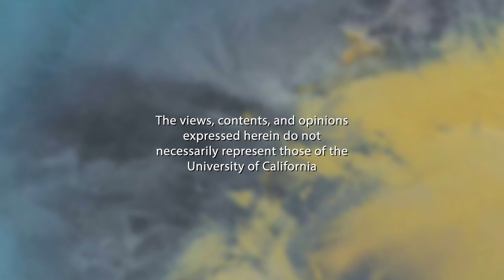Multiple Paths to Change - The Exposome and Metabolic Health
0:16 - Introduction #1 - Elissa Epel, PhD
0:46 - Introduction #2 - Laura Schmidt, PhD, MSW, MPH
5:34 - Presentation #1 - Meg Schwarzman, MD, MPH
14:02 - Presentation #2 - Jeanne Rizzo, RN
22:50 - Presentation #3 - Lauren Zeise, PhD
33:00 - Q & A

Moderated by Laura Schmidt, PhD, MSW, MPH, UCSF, Co-Director of the SSEW Initiative. Panelists include Lauren Zeise, PhD, Director of the Office of Environmental Health Hazard Assessment (OEHHA), Jeanne Rizzo, RN, Breast Cancer Prevention Partners, and Meg Schwarzman, MD, MPH, UC Berkeley, Center for Occupational and Environmental Health. Recorded on 09/21/2018. Series: "UCSF Consortium for Obesity Assessment, Study and Treatment" [Show ID: 34089]